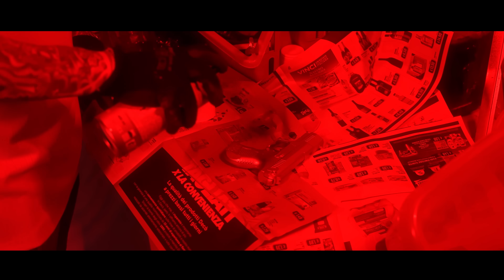Nando De Marco - Si te chiamme stasera (Video Ufficiale)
Nando De Marco - Si te chiamme stasera
Autore: Agostino Piccirillo
Arrangiamenti: Davide De blasio
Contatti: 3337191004